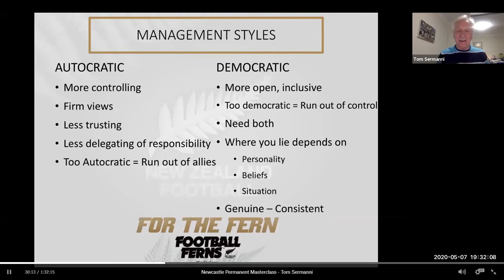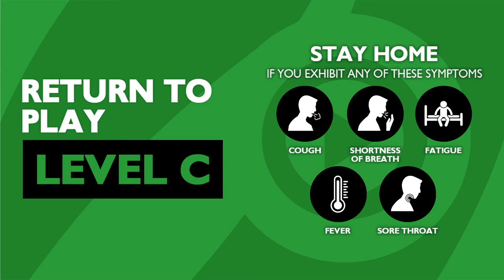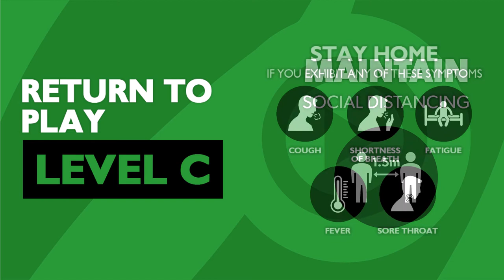Welcome Back to Season 2020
Northern NSW Football CEO David Eland thanks all involved in getting Season 2020 back up and running following the COVID-19 pandemic and wishes all participants the very best for the season.